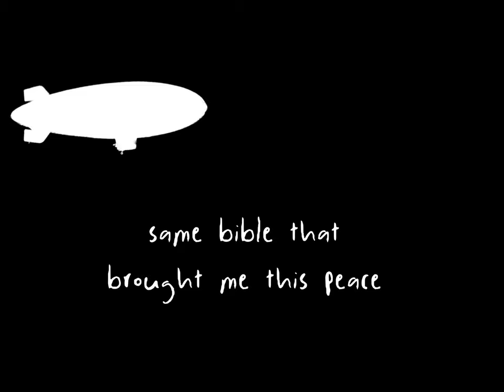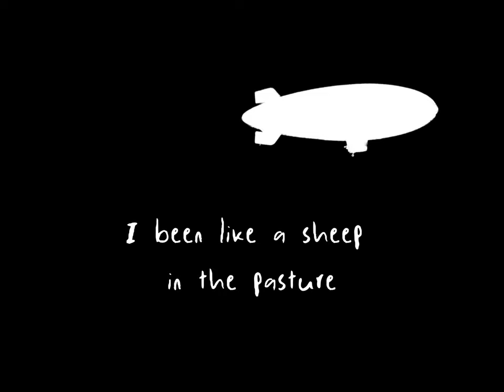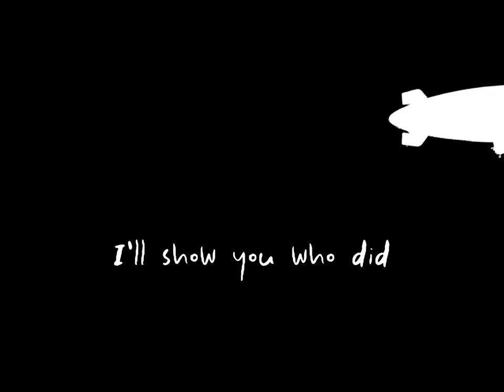Skema Boy - BLIMP [OFFICIAL AUDIO]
THIS AINT RAP, THIS IS WORSHIP